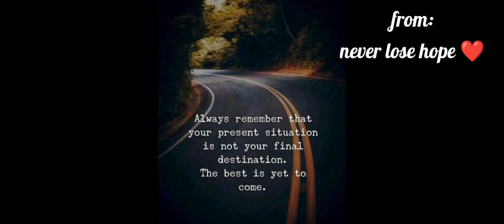Who didn't see this a mile away 😳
*allegations Rumors Gossip Opinions Leaks Facts Theories Research hearsay discoveries speculation publications*

Who didn't see this coming?
I'm not a bit shocked or surprised to be honest, I'm baffled at the lack of control!

They've been warned from the very beginning of their jumping out on their own but felt they knew what they were doing. this has now backfired, big time!!

I really appreciate all of the love and support I'm receiving! Everything is for a reason: when I made my first video on my channel I never dreamed it would catch anyone's attention. I have met some beautiful people thru the Dz, folks that I will forever love and care for! I read the comments and I'm humbled beyond words! I just hope y'all know that in this fight of mine, having you with me has made it far less scary! I wish I could hug all of y'all !

Please stay safe and be blessed 🙏❣️ Ash

ps: I shut down my PO boxes a while back. I just learned that both boxes have received packages and letters yet they couldn't forward them on to me due to the change of address card having been expired. I asked their main office in Atlanta what happened to that mail and said it should have all been returned to sender. That is a relief for me, or it was until I spoke to my local post master. He confessed that not always is the return to sender in play. I pray that the mail was returned to sender. it bugs me to think I received something and was not even able to reply with a thank you card. I would never ignore a contribution towards my rescues or a piece of mail. That's just not my nature. I appreciate the effort and the thought behind it.
So just in case you sent something to my PO boxes and you never heard from me afterwards, I do apologize & I thank you for the gesture just the same!
I've babbled enough, 😂
Blessings,
Ashli